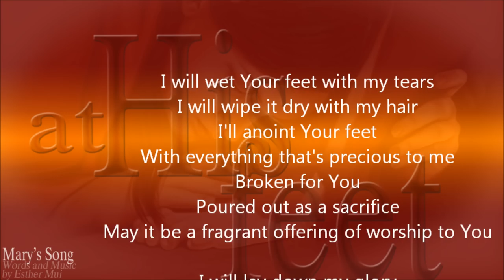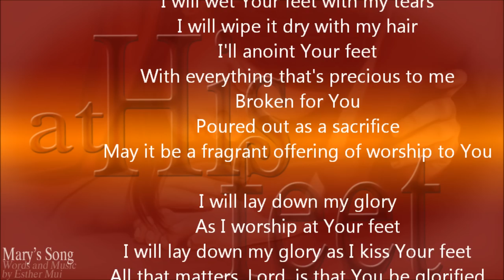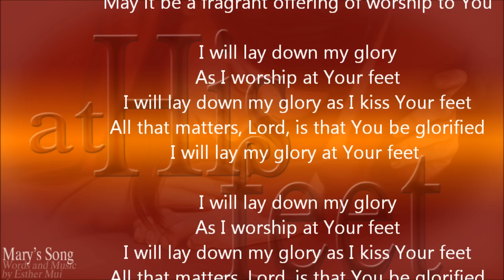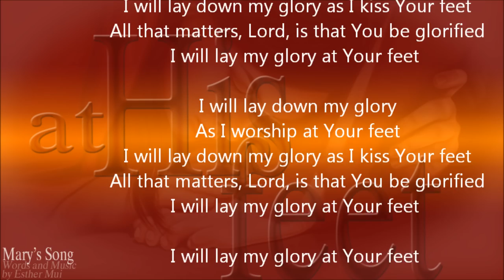Mary's Song (Christian Praise and Worship Songs with Lyric) - Esther Mui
Words, Music and Video Copyrighted by Esther Mui.
where she and her family shares word for word Scripture songs which are suitable for worship and effective for memorizing and meditating on the Word of God.

Luke 7:37-38
And, behold, a woman in the city, which was a sinner, when she knew that Jesus sat at meat in the Pharisee's house, brought an alabaster box of ointment, and stood at his feet behind him weeping, and began to wash his feet with tears, and did wipe them with the hairs of her head, and kissed his feet, and anointed them with the ointment.

Lyrics:
I will wet Your feet with my tears
I will wipe it dry with my hair
I'll anoint Your feet
With everything that's precious to me
Broken for You
Poured out as a sacrifice
May it be a fragrant offering of worship to You

Chorus:
I will lay down my glory
As I worship at Your feet
I will lay down my glory as I kiss Your feet
All that matters, Lord, is that You be glorified
I will lay my glory at Your feet